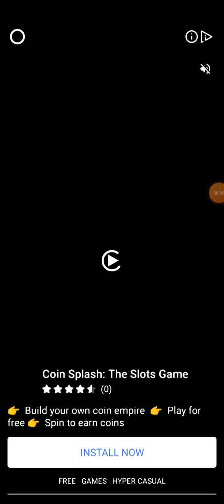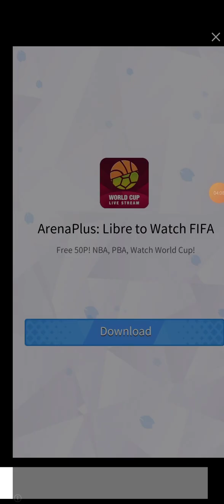Sand Balls | Gameplay